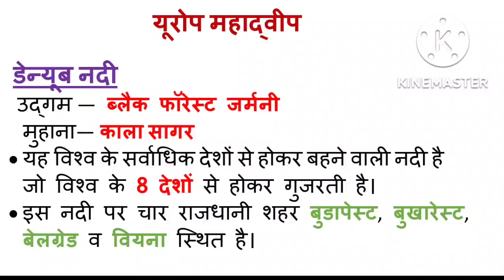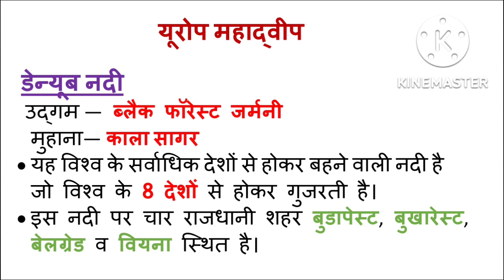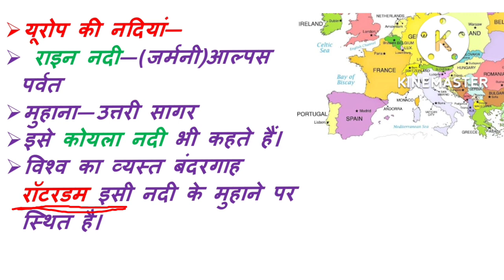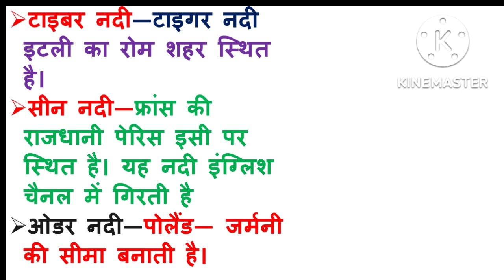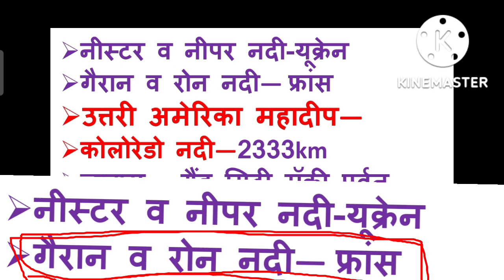Rivers of World | विश्व की प्रमुख नदियां | For All Exams | world geography